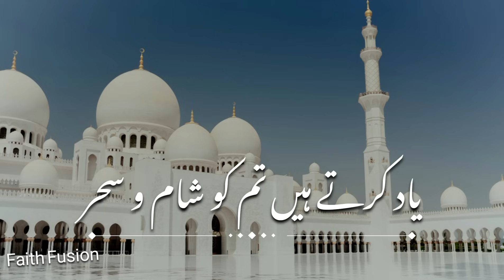Ae saba Mustafa se keh Dena ❤️ / Muntazir Hassan Nagri /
Ae saba Mustafa se keh Dena ❤️

Muntazir Hassan Nagri

Your subscription matters.